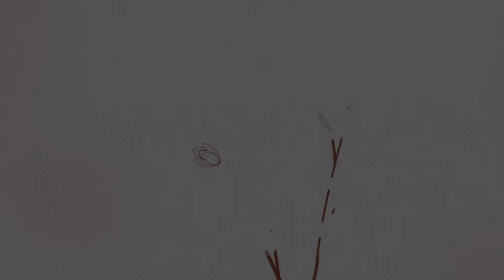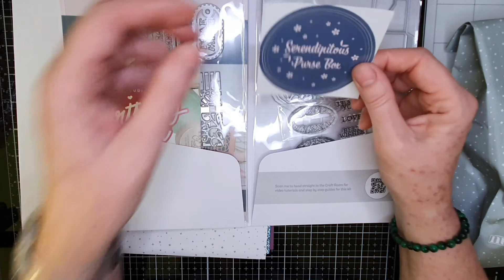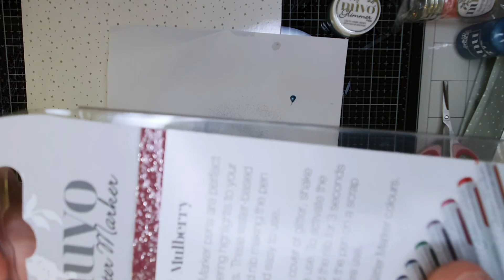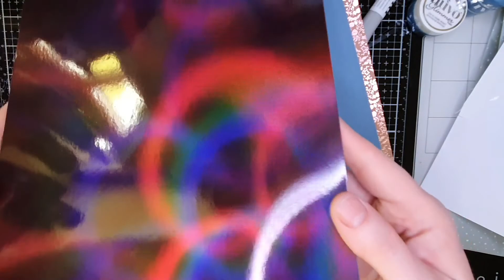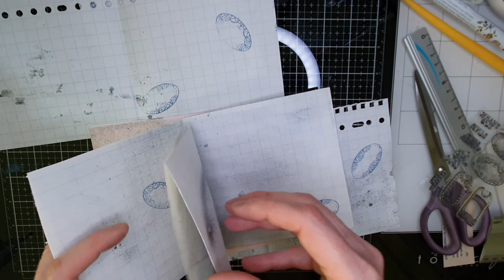unboxing de la tonic craft kit n°45, et tuto d'un junkjournal vite fait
j'ai détourné le contenant de la box, en m'aidant du contenu, pour vous faire ce tuto de junkjournal, vite fait